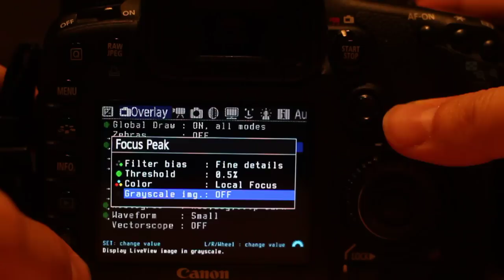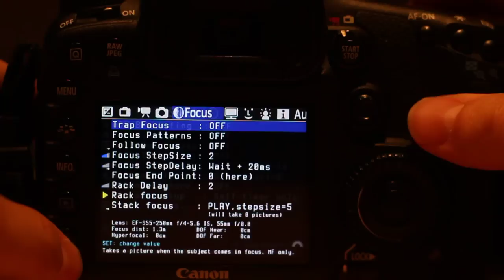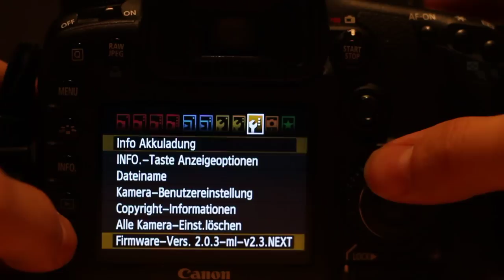Magic Lantern - Canon EOS 7D Demo Video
This video shows a demo of the early port of Magic Lantern v2.3 on an EOS 7D v2.0.3.
Many things are working, mainly LiveView features, but also features like Trap Focus.

As soon we worked out some method to start ML on *your* camera in a safe way,
we will prepare an alpha version for you.

Also feel free to donate - the upcoming camera models are already in focus.